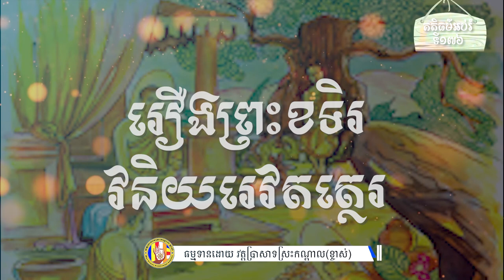១៧៧ រឿងព្រះខទិរវនិយរេវតត្ថេរ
ហ្វេសប៊ុក
Chan_Sochun ចាន់_សុជន វត្តប្រាសាទស្រះកណ្តាល_#(ខ្ចាស់)